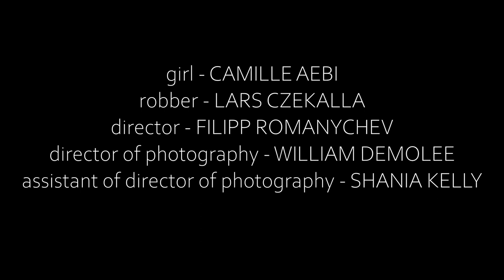THE PHONE CHAPTER 2 NO SOUND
girl - CAMILLE AEBI
robber - LARS CZEKALLA
director - FILIPP ROMANYCHEV
director of photography - WILLIAM DEMOLEE
assistant of director of photography - SHANIA KELLY

NO SOUND VIDEO